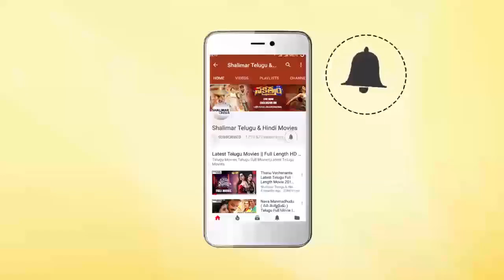Brand Babu Movie Teaser || Sumath Shailendra, Eesha Rebba, PoojithaVannoda || Shalimar Film Express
Watch Brand Babu Movie Teaser. directed by Prabhakar P. produced by S Shailendra Babu. starring: Sumath Shailendra, Eesha Rebba, PoojithaVannoda & Muralisharma